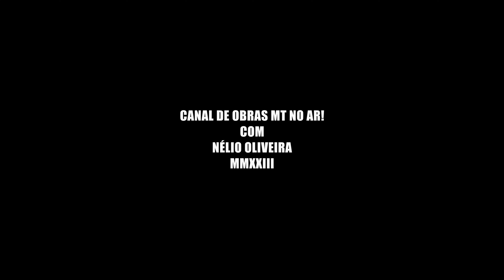OBRAS TERRAPLANAGEM, COMPACTAÇÃO, AVENIDA CONTORNO LESTE - HB20 CONSTRUÇÃO - PREFEITURA DE CUIABÁ MT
PIX DO CANAL DE OBRAS: 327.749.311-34
JB GALPÕES
Imobiliária especializada em galpões e terrenos comerciais, industriais e logísticos.

Somos uma das mais tradicionais loja de utensílios para CASA,
HOTÉIS E RESIDÊNCIAS da cidade de São Paulo,
com 30 ANOS de história no ITAIM BIBI.

Orestes Móveis Planejados desde 1993
Móveis para: Residencias, Empresas e indústrias
Em partamentos, Móveis para sala, quarto, cozinha, banheiro Residências, industriais empresas em geral.
Rua João Olavo Macedo
quadra 27 lote 4
Maringá 2

EMPÓRIO CONSTRUÇÕES
Infraestrutura em geral
Terraplanagem, Drenagem, Dreno profundo,
Calçadas e meio fios